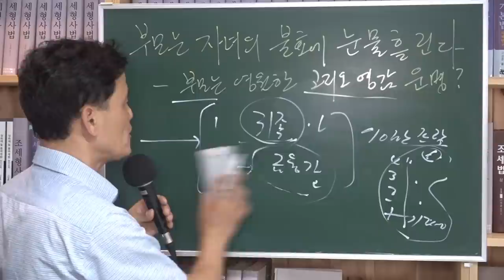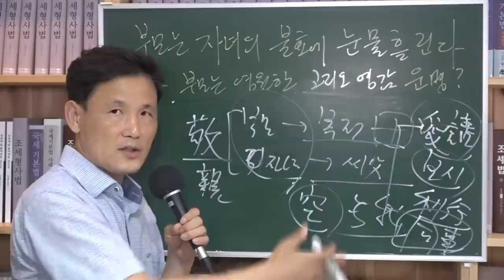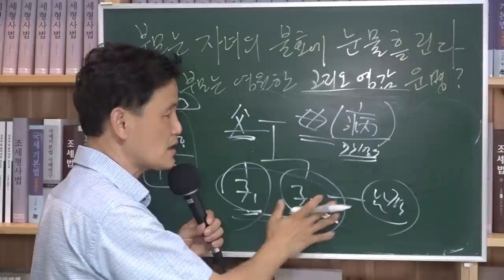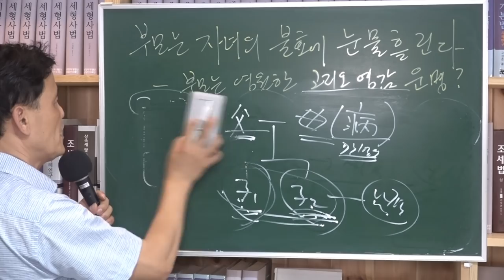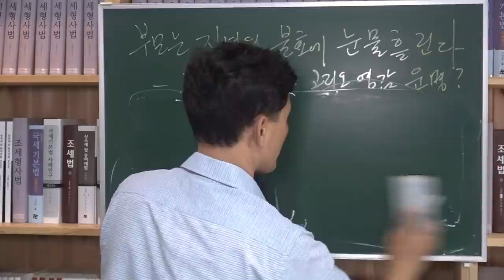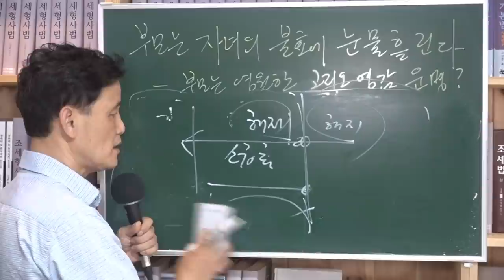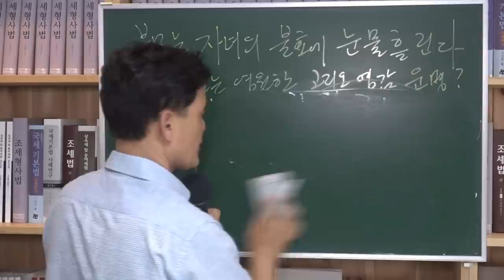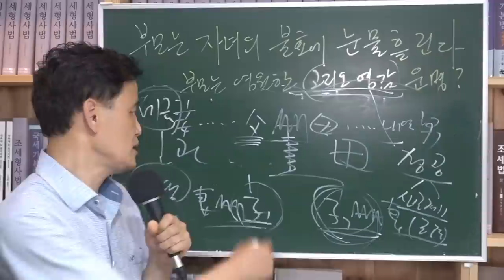[세금과 인생] 521 증여재산을 자식들에게 증여해놓고 자식의 불효에 눈물흘리는 고리오 영감 처지와 같은 부모들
00:00  발자크 소설 고리오 영감
06:40  현자가 말하는 부모와 자녀와의 관계
13:00  부모불효한 자식에게 한 증여부동산 원상회복하라는 대법원판례
19:47   효도계약서
23:20  상증법상 증여반환의 경우 증여세 과세 여부
28:45  법률용어를 통일하여 사용하자 세법을 쉽게 해야
35:25  부모는 영원한 고리오 영감 처지가 숙명인가